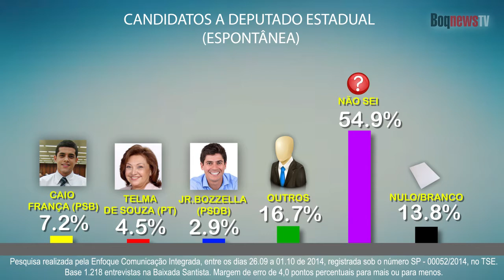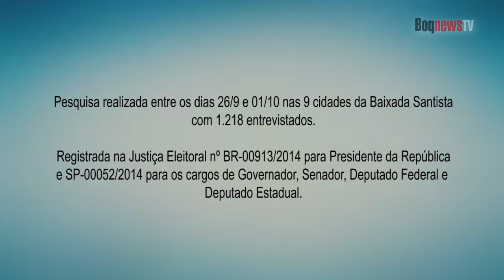BoqnewsTV - Pesquisa Deputado Estadual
Pesquisa realizada pela Enfoque Comunicação para Deputado Estadual. A pesquisa foi realizada entre os dias 26 de setembro a 1 de outubro nas 9 cidades da Baixada Santista com 1.218 entrevistados. Registrada na Justiça Eleitoral com o nº 00052/2014